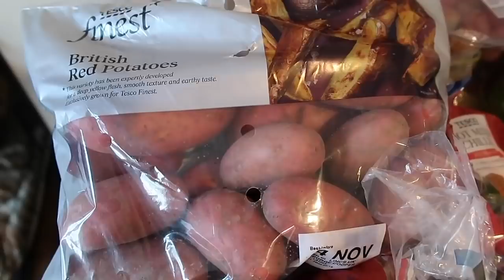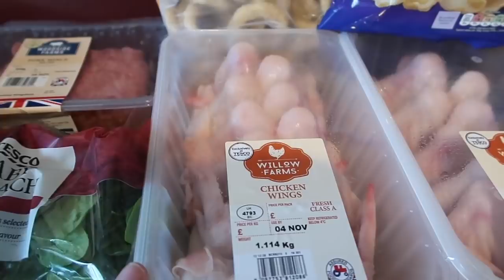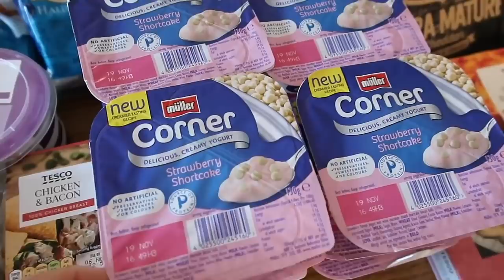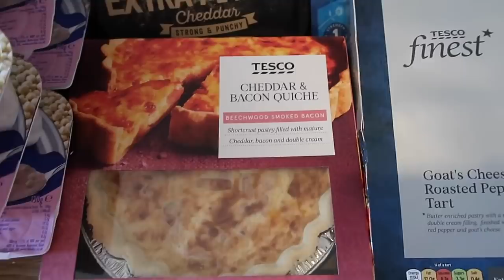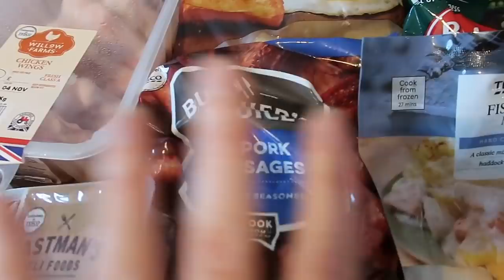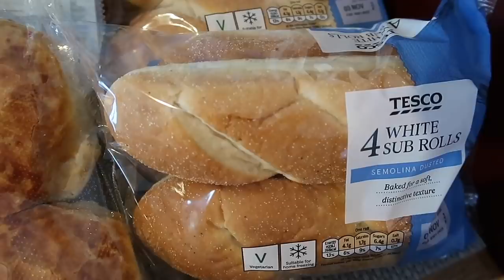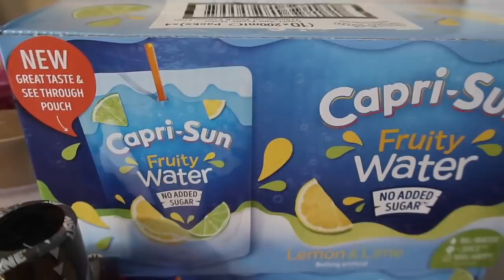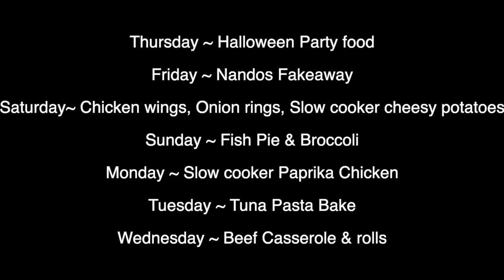TESCO GROCERY HAUL & FAMILY OF 5 MEAL PLAN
TESCO GROCERY HAUL & FAMILY OF 5 MEAL PLAN ~ Our weekly shop & meal plan for our family of five.

GET IN TOUCH BY POST HERE:

THE FOULGER FAMILY
RAMSGATE
CT11 1EG

💙MORE SHOPPING HAULS HERE 💙

💙MEALS OF THE WEEK HERE 💙

💙MORE FAMILY VLOGS HERE 💙